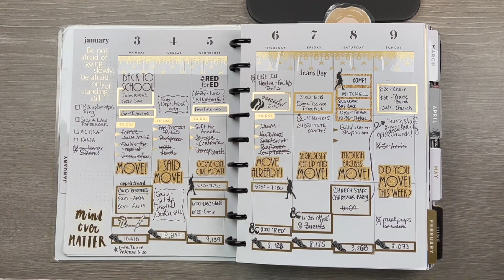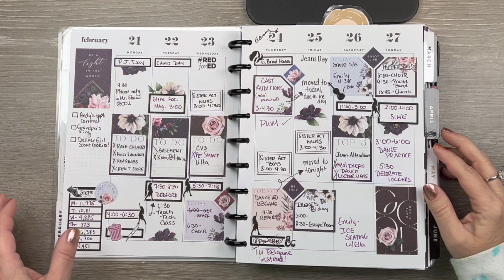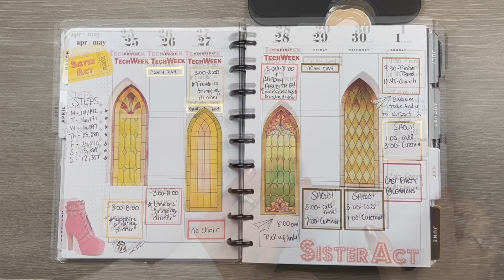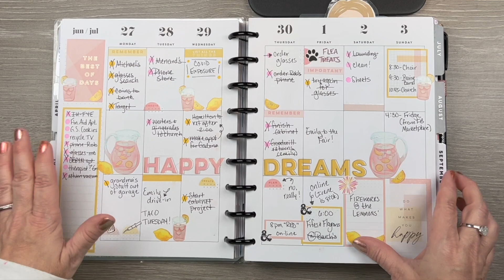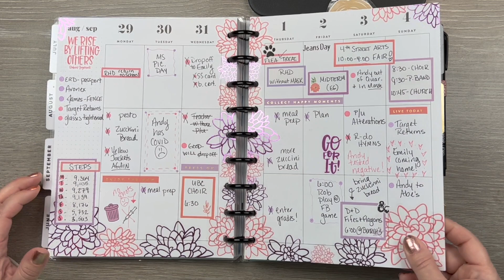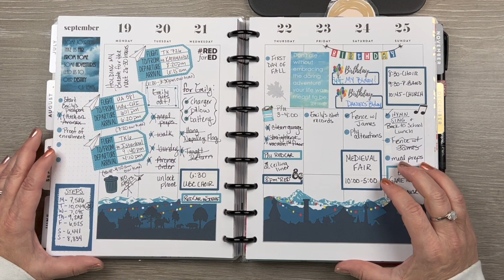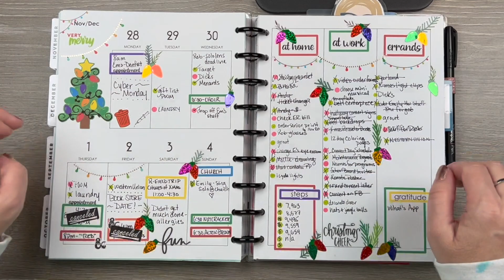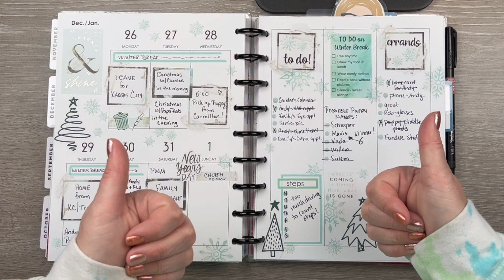Planner Flip Through | Classic Happy Planner | 2022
2022 - The first few and the last few of this year's spreads have been on PWM videos, but the majority of the year is unseen on YouTube! Join in my in flipping though my 2022 planner on video!